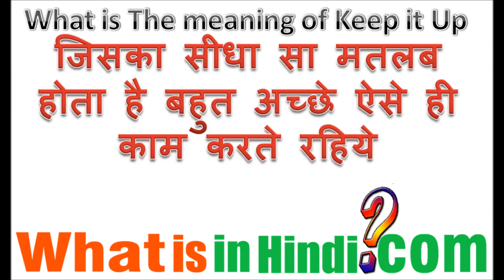what is the meaning of keep it up in Hindi | keep it up का मतलब क्या होता है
What is in Hindi me aapka swagat hai | keep it up का मतलब क्या होता है | What is the meaning of keep it up in Hindi | keep it up ka matlab kya hota hai